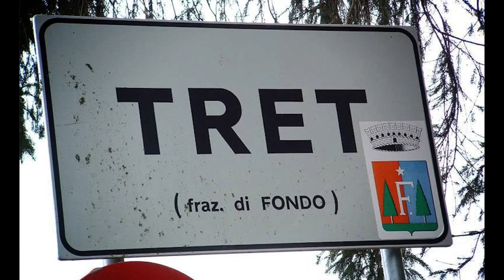TreT - seven yers